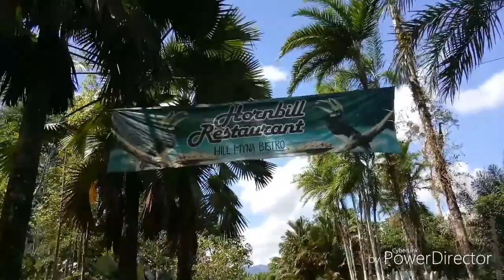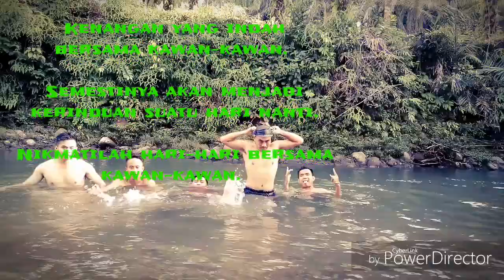(VLOG) Balung Eco River Resort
Sebuah tempat rekriasi yang menarik dan sangat sesuai untuk aktiviti bersama kawan-kawan dan juga keluarga.

Banyak aktiviti yang boleh dilakukan. Antaranya ialah mandi, BBQ, Camping dan banyak lagi. Sangat-sangat menarik. Jom ramai-ramai kita ke sana.